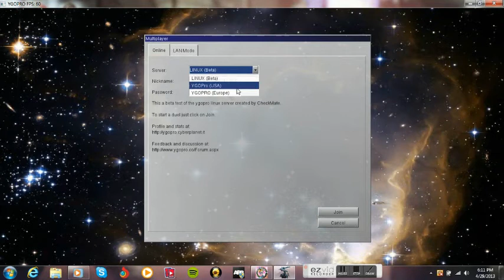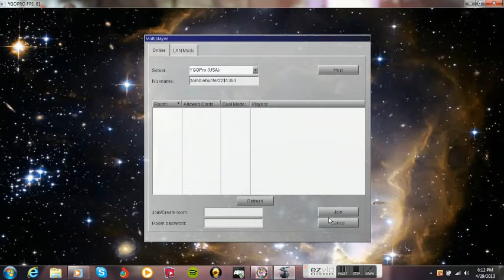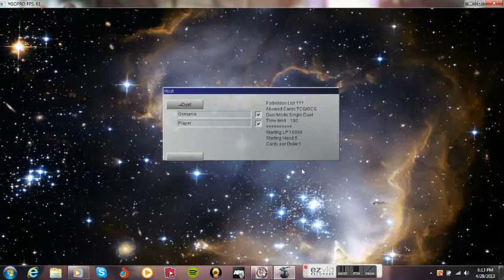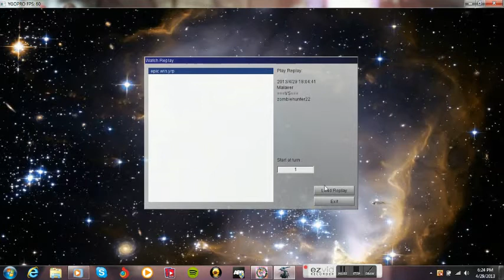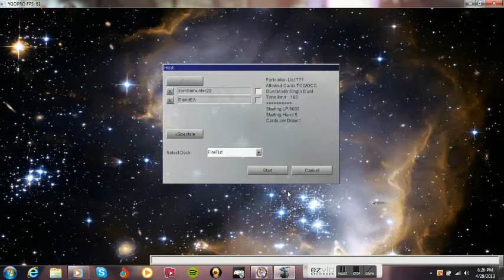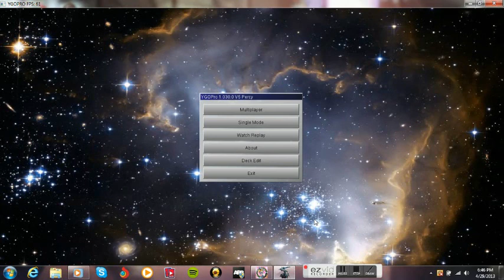Yugioh DevPro Gameplay #1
whats up yugioh players im back with another yugioh video this time im gonna be showcasing some duels from the yugioh devpro program